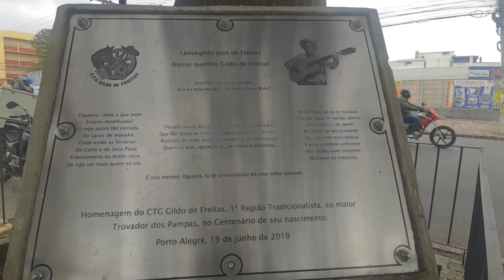Figueira Amiga , A história que Gildo de Freitas conta na Sua Canção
Vídeo Gravado em.15/06/2021 Terça feira em Porto Alegre RS

Ouça o melhor da Música Tradicionalista Cristã / Ouça e seja um patrocinador.